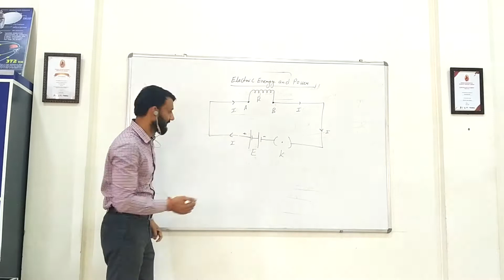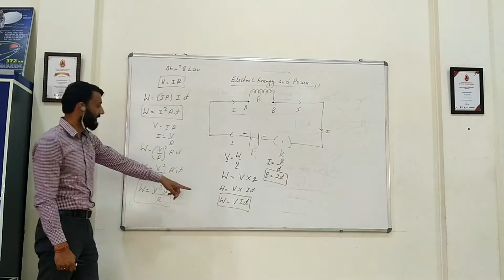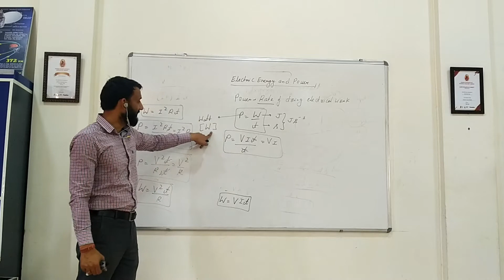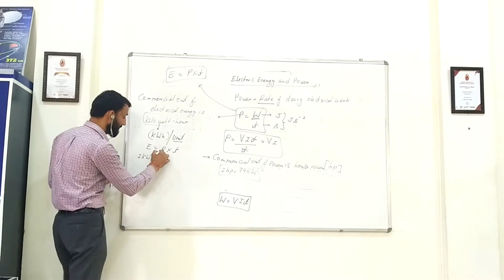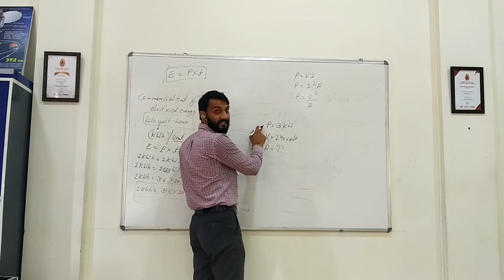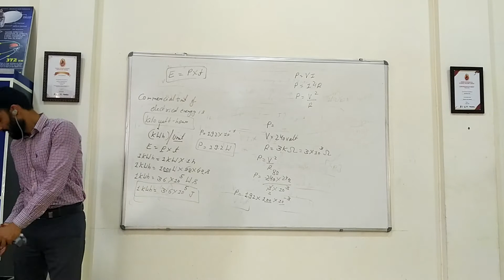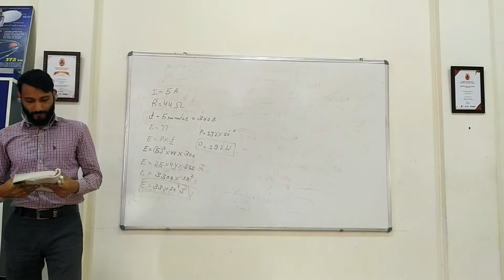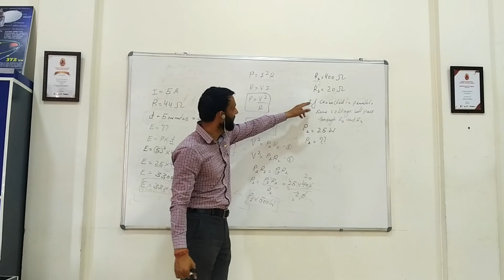Electric Energy and Power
In this video, Electric Energy and Power is discussed. Also, Numerical to calculate the electric energy and power are done and explained.